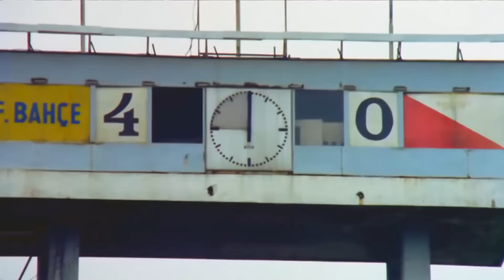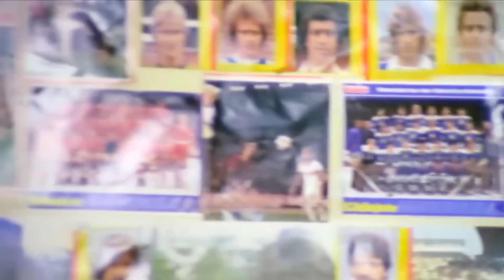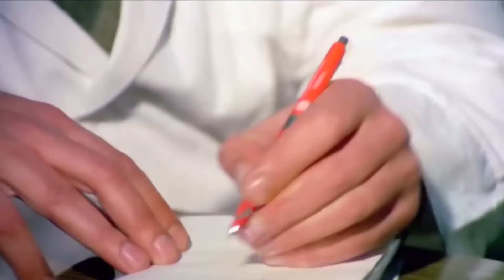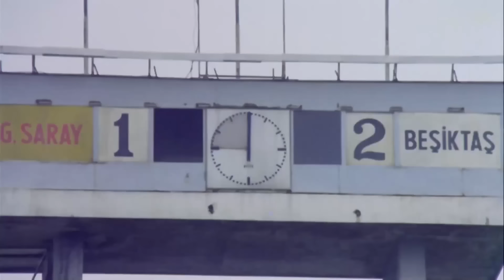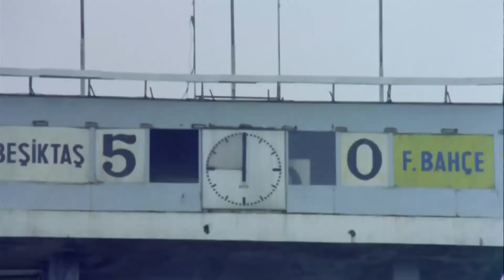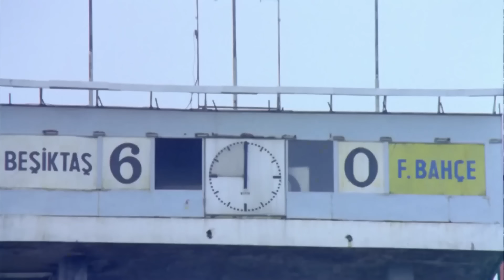Gol Kralı | Restorasyonlu Kemal Sunal Türk Filmi Full HD İzle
Filmde, zengin bir ailenin oğlu olan Sait’in sevdiği kız için futbolla ilgilenmesi konu edilir. Yurtdışında matematik bölümünü okumuş olan Sait, sosyetenin şımarık kızı Sevim ile tanışır. Sevim futbol meraklısı rahat bir kızdır ve bu yüzden babasıyla sürekli karşı karşıya gelir. Dedikodulardan bıkan babası Sevim’e evlenme şartı koyar. Sevim ise zaman kazanmak için Sait'i kullanacaktır.

Vizyon Tarihi: 01 Kasım 1980
Yapımı : 1980 - Türkiye
Tür : Aile ,  Komedi ,  Spor
Yönetmen : Kartal Tibet
Oyuncular : Kemal Sunal ,  Reha Yurdakul ,  Suzan Avcı ,  Mürüvvet Sim ,  Hüseyin Kutman
Senaryo : Kartal Tibet ,  Memduh Ün ,  Osman F. Seden ,  Bülent Oran
Yapımcı : Kartal Tibet ,  Memduh Ün